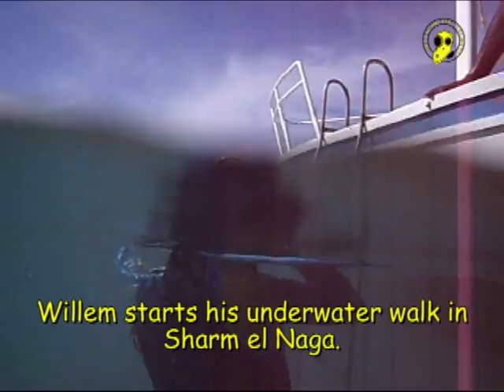DDH, Willem makes an underwater walk in Sharm el Naga.mp4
Dutch Diving Helmets visited Sharm el Naga, located in Egypt. Sharm el Naga hosts an outstanding house reef, crwoded with lots and lots of coral and fishes. It is close to paradise!